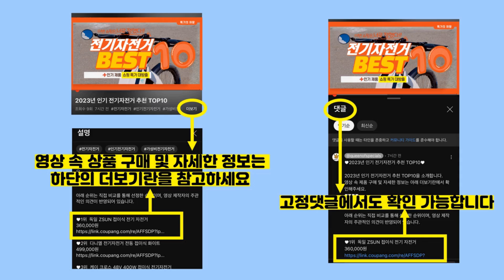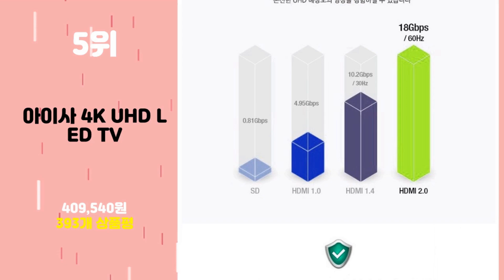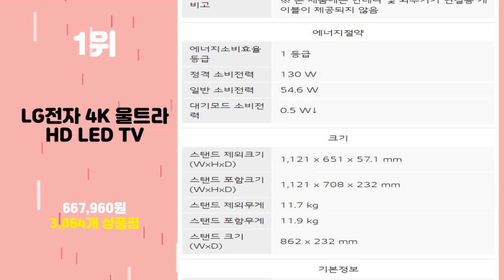2024년 가성비 TV6 추천 TOP10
2024년 인기 TV6 추천 TOP10을 소개합니다.

♥9위   TCL 4K UHD HDR 스마트TV  [  389,000원  ]

♥8위   HIT No.7 프리미엄 6인치 다이얼 안전화 경량 작업화 발이편한 발볼넓은 쿠션좋은 남성 여성 현장화 SF018  [  36,980원  ]

♥7위   이노스 4K UHD LED TV 50인치 제로베젤 티비  [  286,000원  ]

♥5위   아이사 4K UHD LED TV  [  409,540원  ]

♥4위   이노스 4K UHD LED 제로 베젤 스마트 TV  [  402,230원  ]

♥3위   [테레비ZONE] 43인치 FHD TV A급LED패널 에너지1등급 2023신형 109cm 고화질 가성비티비 스탠드형 고객 자가설치  [  177,750원  ]

♥2위   샤오미 4K UHD 스마트 TV  [  298,000원  ]

♥1위   LG전자 4K 울트라 HD LED TV  [  667,960원  ]